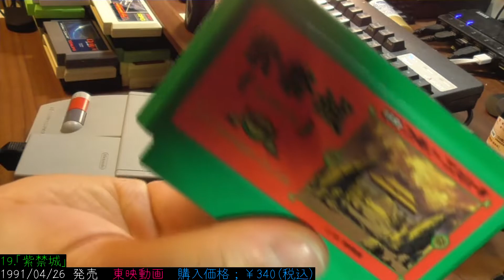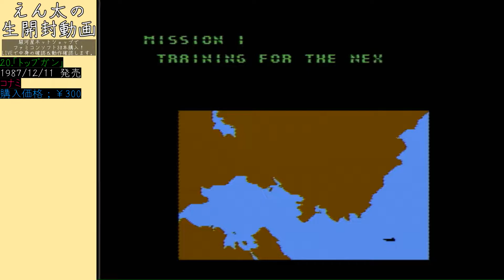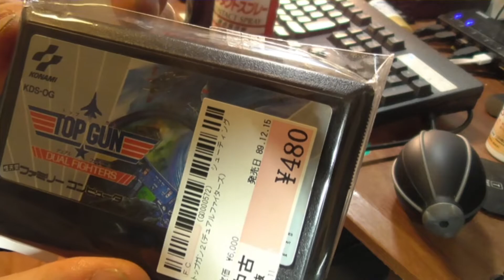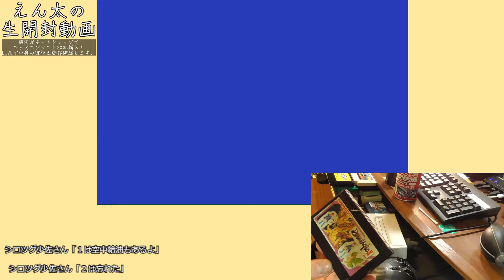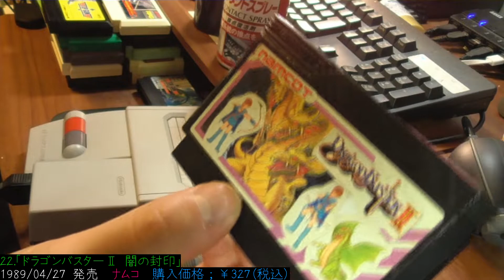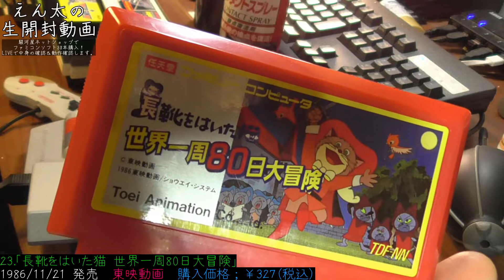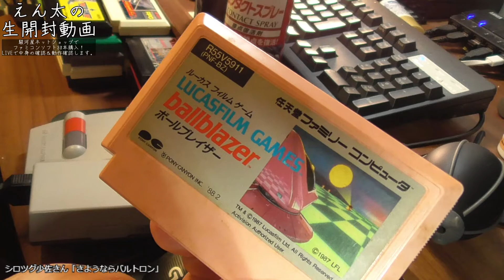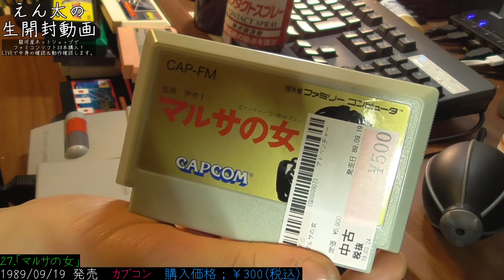[FC]＃03 駿河屋でFCソフト38本買ったから開封する【編集版】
この動画は、先日の生配信の編集版です。

1月1日。駿河屋ネットショップでファミコンソフトを衝動買い。
1本300円から800円ほどのソフトで、よく知らないソフトを次々とカゴに入れていました。
思ったよりも早く届いたので、開封＆動作確認を生配信でやりました。
全38本。合計５時間の生配信を見やすく編集しました。

第３回では、紫禁城、トップガン、トップガン デュアルファイターズ、ドラゴンバスターⅡ、長靴をはいた猫、バルトロン、ボールブレイザー、マインドシーカー、マルサの女。計9本の動作確認です。

[開封]えん太が中古ゲームショップで買ってきたものを紹介する動画 再生リスト